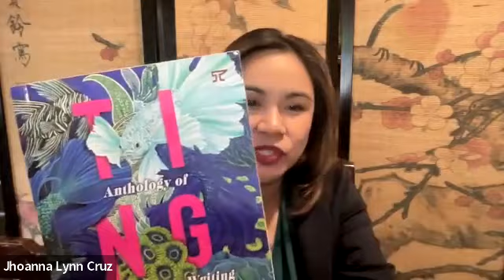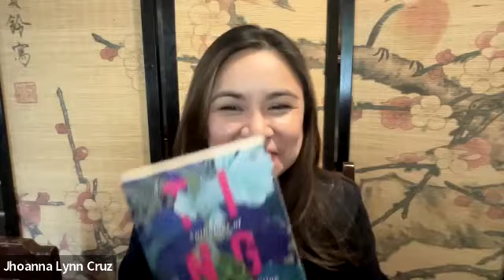Memory and the Tingle in Selected Essays by Philippine Lesbian Writers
Prepared by Jhoanna Lynn Cruz for the Reading the Regions event on 25 March 2023, this paper is a textual analysis of the essays “Stopovers” by Krista Melgarejo, “Our Bodies, Our Wellness” by Giney Villar, and “Our Kisses are Our Raised Fists” by Cha Roque set beside her own writing practice as a lesbian writer. It shows how the body forms the basis of protest in the living and writing of lesbian nonfiction.